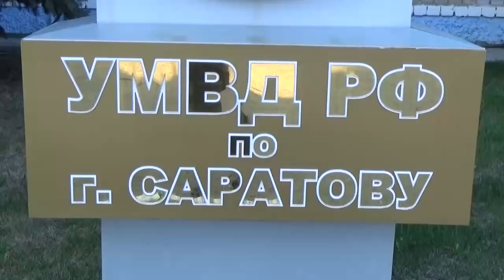Саратовская следователь догнала и задержала пьяного водителя без прав